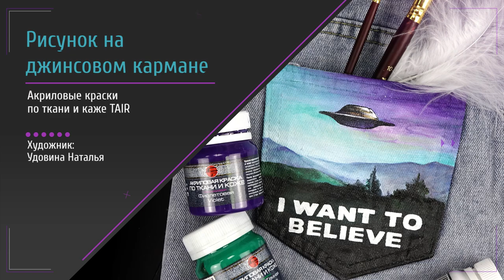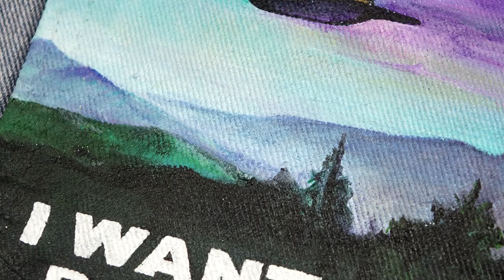НЛО на джинсовом кармане. Рисуем акриловыми красками на одежде.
Украшаем карман на джинсах с плакатом из сериала ""Секретные материалы".

Для работы на понадобились только акриловые краски по ткани и коже ТАИР и малярный скотч, чтобы защитить края.

Рисовать акриловыми краскам на джинсовой ткани это прекрасный способ придать своей одежде эксклюзивности.